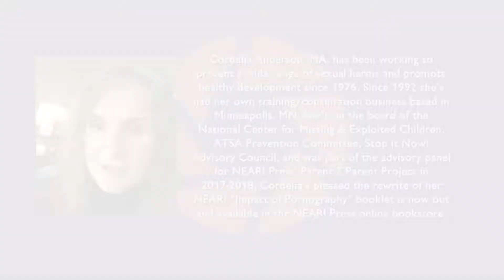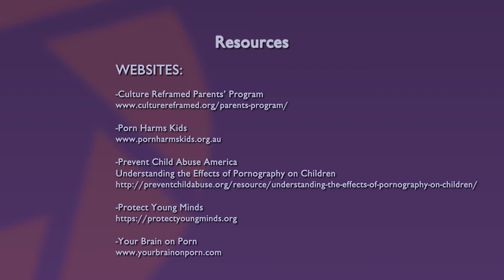The Impact of Pornography with Cordelia Anderson